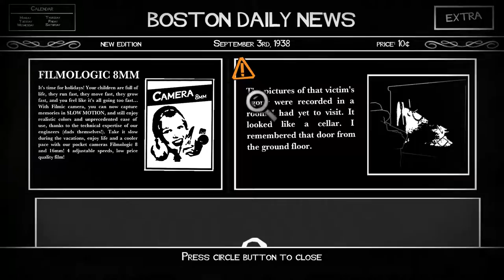White Night - Chapter 4 On a Trail of Blood: Selena Movie Projector, Floor Board Cellar Key Location